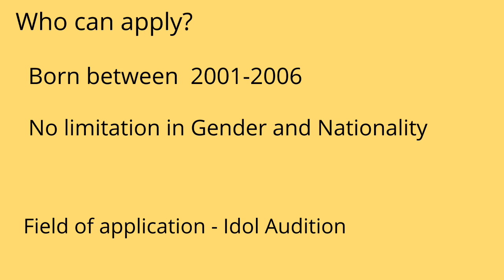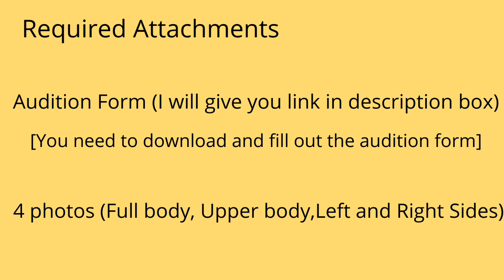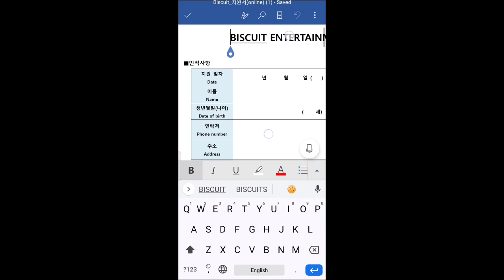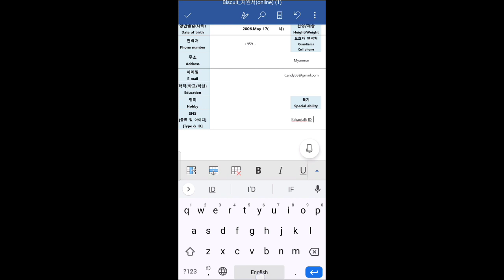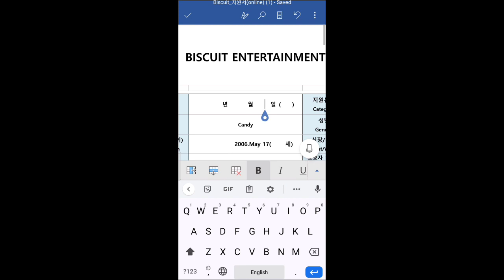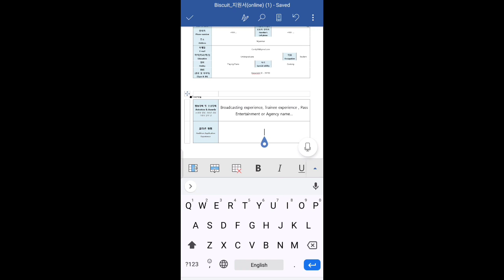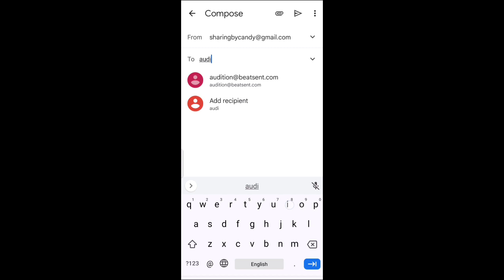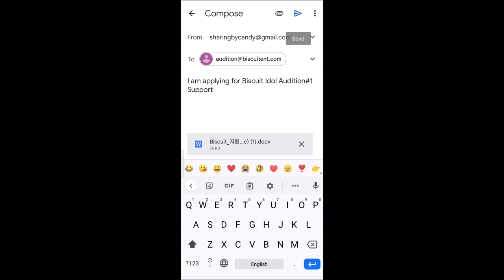Apply for Biscuit Entertainment Idol Audition_Biscuit Entertainment Audition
Audition for Biscuit Entertainment Idol Audition#1

🚨October Auditions list

1.MLD Girls Only Audition (Last date- October 31)

2.SM Entertainment Introduce Yourself Audition SEA Audition (Last date-Oct31)

4.Beat Media Entertainment Audition (No age limit for both Boys and Girls)

5.Beats Entertainment Audition :
(Very First Girl Group Audition)

7.Mystic Story Entertainment,Highline Entertainment and Pledis Entertainment Vocal Play Audition (They accept more people until October30 so you can apply again )

8.Cup Entertainment Online Audition (Last date - Oct31)

Other October Auditions are coming soon!!

Please Like my Facebook page and grab more information ℹ️

If you didn't know me before I am Candy and I share all about K pop Auditions tips and Tutorials for who want to be Kpop idol.

Yesstyle code-CANDY18